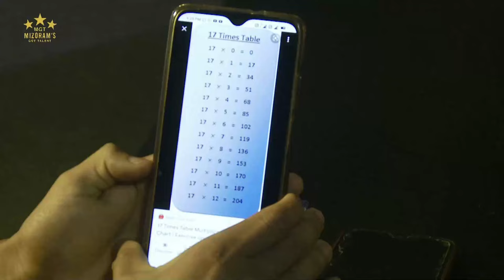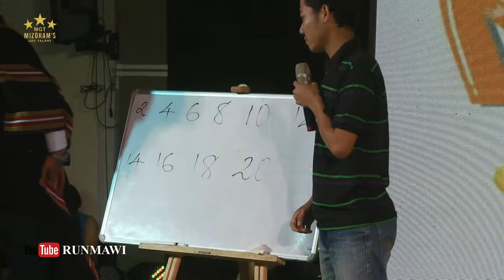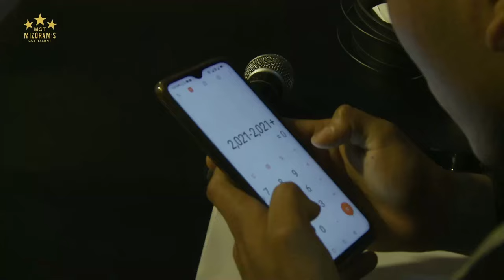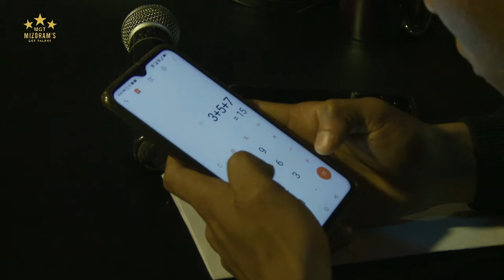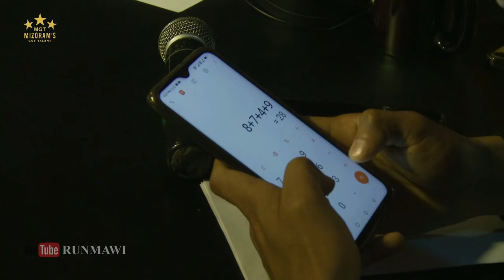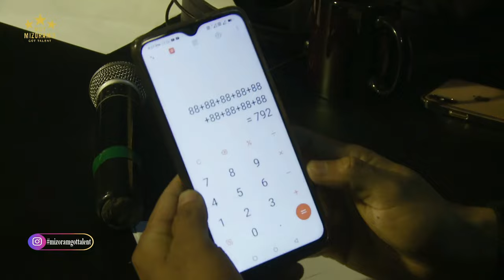BAWN LUTUK! | Vanlalduatpuia, Rahsi Veng, North Vanlaiphai | MGT 2021 Quarter Final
Semi Final hi Runmawi app-ah November ni 17,18 leh 19 ah LIve-a pek chhuah a ni ang. Mipui vote a awm dawn avangin kan tan zawngte an tlin ngei theih nan kan lo vote theuh dawn nia.

Quarter Final Full Video en duh tan Runmawi app-ah a en theih e. Runmawi app hi Playstore leh Appstore-ah download tur a awm a. Desktop App duh tan runmawi.com ah a download theih bawk e.